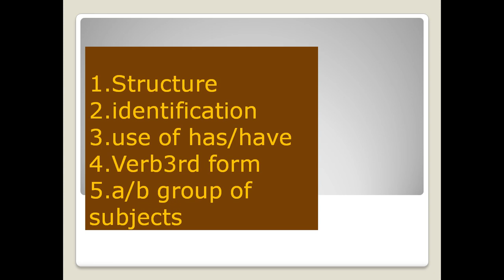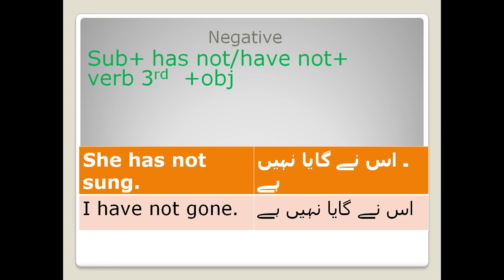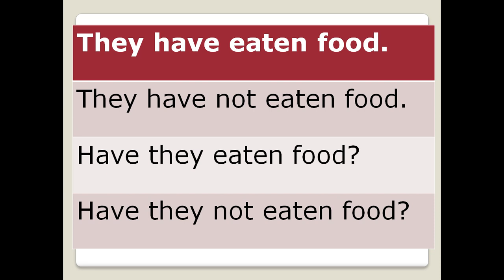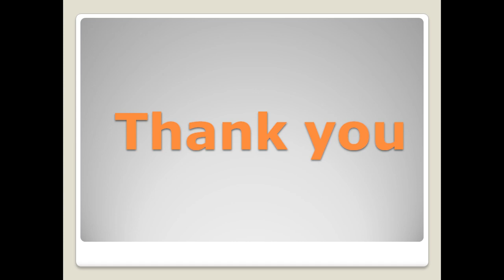present perfect tense in detail l present perfect tense in english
past perfect
perfect tense
perfect tenses
tenses
past perfect tense in hindi
english tenses
tense
present perfect
past perfect grammar
past perfect tense uses
past perfect tense form
past perfect verb tense,past tenses
past perfect tense examples
how to use past perfect tense
what is present perfect ?
what is the structure?
how cn we deal it?